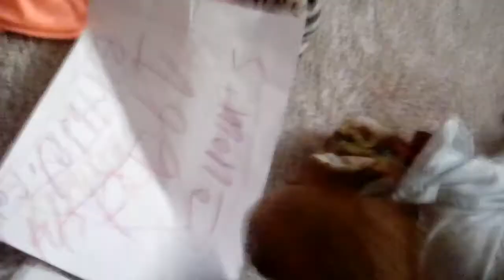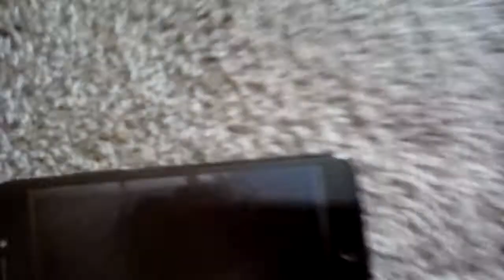The Aja Family Show!, Season 5, Episode 7, A Finaly Performance Adventure, Or Whatever!:Part Two(2)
Part 2 of this episode.
Parté dossá.
Made On Thursday, January 21, 2021.
(Macor de)

Welcome to.
Bueneacoda tue.

Kada. Kei.

The most extremely short of the episodes for this show.

The minimum length.

Yeah. Yes.